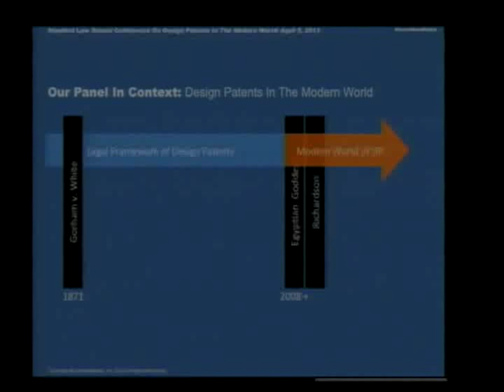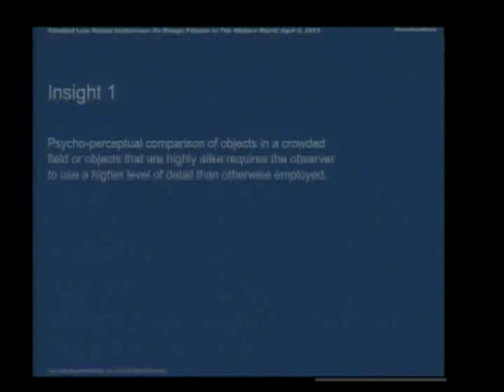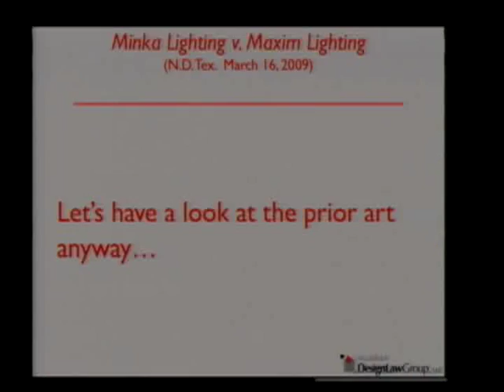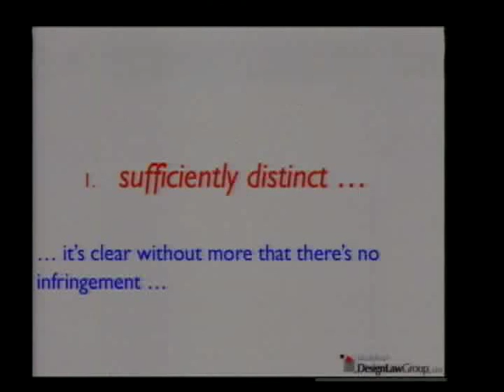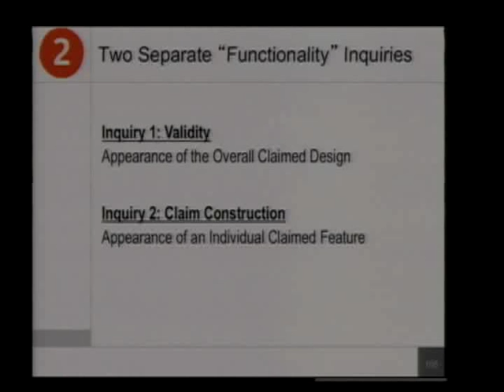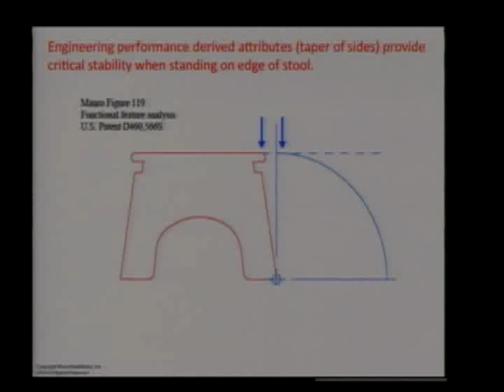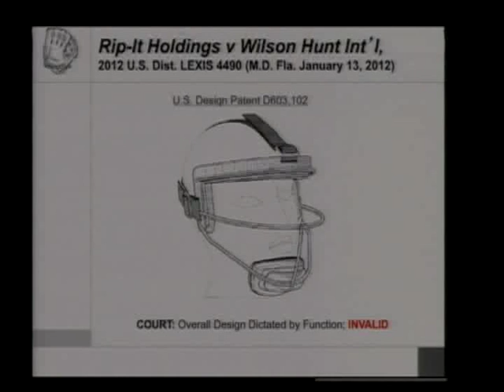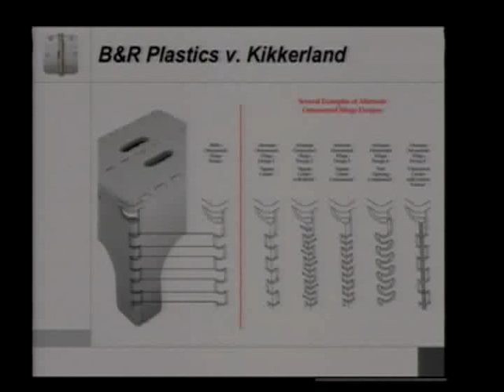Conference | Design Patents in the Modern World: The Scope of Design Patents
On April 5, 2013, The Stanford Law, Science and Technology Program hosted the conference "Design Patents in the Modern World."
  Drawing on the experience of lawyers, in-house counsel and academics, the conference explored both practical and policy ramifications of recent changes in the law and from recent high-profile cases like Apple v. Samsung.
 In the panel "The Scope of Design Patents" panelists discussed the fallout from Egyptian Goddess; identifying a functional design; the looser "substantial similarity" standard and how it affects design-arounds.